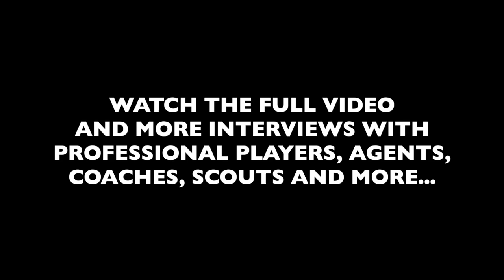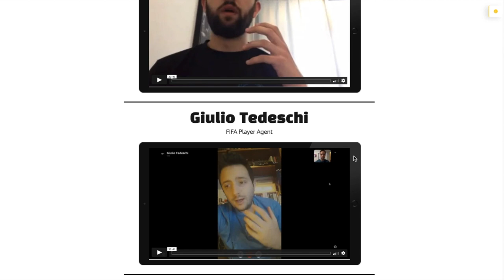How To Become A Professional Footballer | Pro Soccer Player / Football Player Interview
Learn how to become a professional footballer / soccer player / football player in Europe, India, UK, USA, Canada, Australia, Africa anywhere in the world there is a way to get the top level. Obviously, some countries make it harder than others to become a professional footballer / soccer player but it is a possibility.

You make this possible when you:

1) LIKE
2) COMMENT
3) SHARE

Dylan Tooby
Progressive Soccer